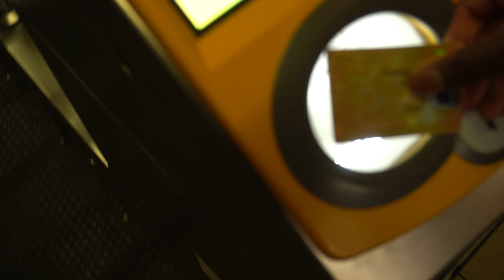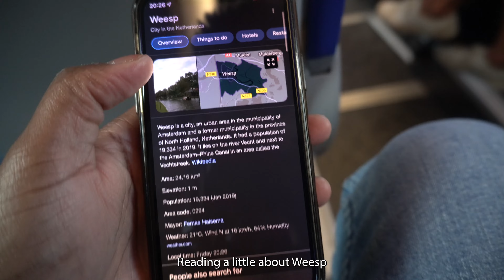What Are Dutch People Thankful For? - Weesp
I'm feeling extremely thankful for all of you that have supported me up to this point and going along with that theme, I thought it'd be dope to see what other people are thankful for in life. So sit back and enjoy!

Follow on Instagram @exploringtheforeign